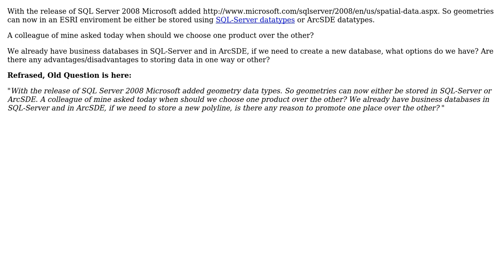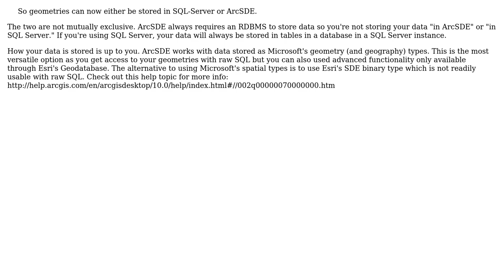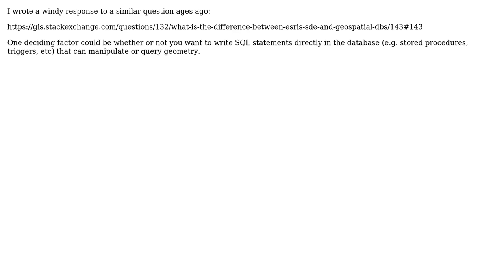GIS: When to store geometries using SQL-server geometry datatypes or ArcSDE? (3 Solutions!!)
GIS: When to store geometries using SQL-server geometry datatypes or ArcSDE?

With thanks & praise to God, and with thanks to the many people who have made this project possible! | Content (except music & images) licensed under CC BY-SA | Music | Images & others | With thanks to user mwalker user MathiasWestin user Derek Swingley user Chad Cooper and the Stack Exchange Network Trademarks are property of their respective owners. You are responsible for your own actions.